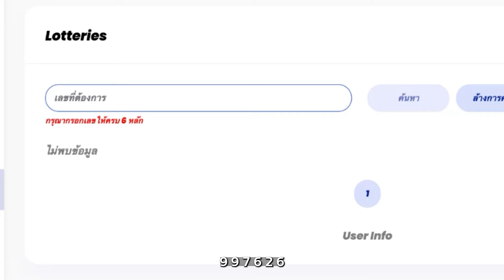รางวัลที่ 1 อยู่ที่ลอตเตอรี่พลัส แตก 5 ใบ 30 ล้าน!!!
คุณ นารา ผู้โชคดีจากจังหวัด ภูเก็ต ถูกรางวัลที่ 1 กับลอตเตอรี่พลัส ทั้งหมด 5 ใบ 30,000,000 บาท ขอแสดงความยินดีกับผู้โชคดีด้วยนะครับ

ลอตเตอรี่พลัส มีรางวัลที่ 1 ทุกงวด!!

📌สมัครสมาชิกได้เลยที่นี่